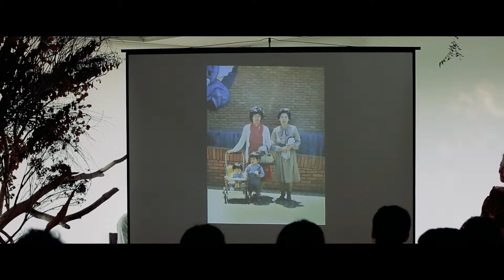【結婚式ドキュメンタリー -short ver-】 produced by crazy wedding _ feeling life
全国でウエディングフォト・ムービーをお届けしています。

▷新郎新婦のお客様（個人）
前撮り・ロケーション撮影・スタジオ撮影は
（サピュルテ公式Instagramのプロフィール欄URLからお入りいただけます）